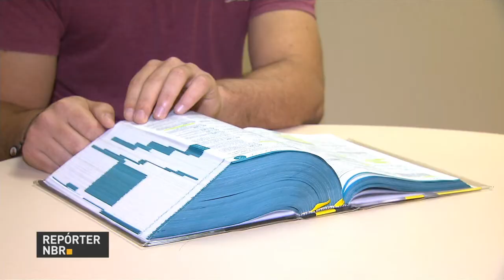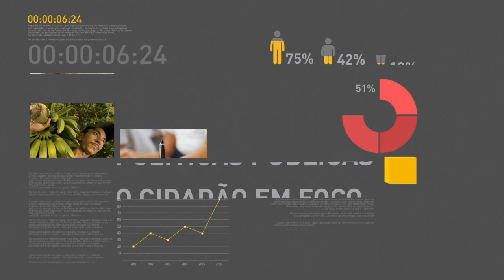Novo Fies terá desconto automático no salário do estudante após formatura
REPÓRTER NBR 17H - 06.07.17: O presidente Michel Temer já embarcou a caminho da Alemanha, onde participa da reunião de cúpula do G-20. O Presidente Michel Temer lançou o novo Fies com 300 mil vagas para 2018. O cronograma desta edição do Fies deve sair nesta sexta-feira, quando será aberto o período para emissão dos termos de participação no programa.